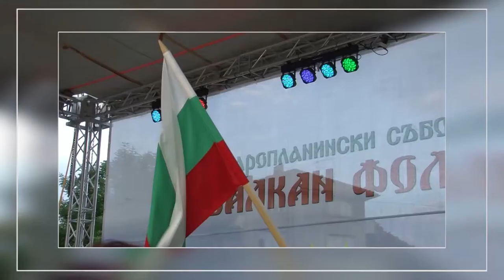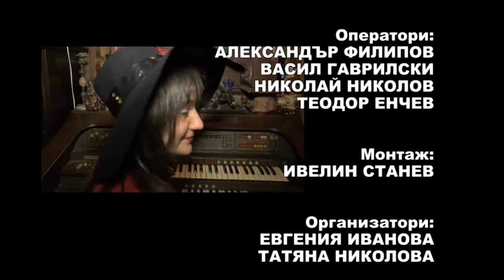Pesni za dushata 858 HD ( May 2018)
Songs for soul / Песни за душата 858 HD (май 2018) week TV show/седмично предаване TV Eurofolk

1. “За старата любов” - ГСГП "Златна есен" към НЧ "Доростол - 1870 г." - гр. Силистра
2. “Нежна вечер теменужена” - ГСГП "Златна есен" към НЧ "Доростол - 1870 г." - гр. Силистра
3. “Мечта” - ГСГП „Музикални ритми 96” – гр. Пловдив
4. “Има ли те или те измислих” - ГСГП „Музикални ритми 96” – гр. Пловдив
5. “Сиромах съм друже” - Група за балкански градски фолклор "Сълзица" - гр. Хисаря
6. “Не съм виновен” - Група за балкански градски фолклор "Сълзица" - гр. Хисаря
7. “Песен за врачанката” – Павлина Георгиева и СДХ “Маргаритките” към СОСЗР „Съюз на офицерите и сержантите от запаса и резерва” и Военен клуб гр. Враца

1. “Za starata lyubov” - GSGP "Zlatna esen" at NCH "Dorostol - 1870 g." - gr. Silistra, Bulgaria
2. “Nezhna vecher temenuzhena” - GSGP "Zlatna esen" at NCH "Dorostol - 1870 g." - gr. Silistra, Bulgaria
3. “Mechta” - GSGP „Muzikalni ritmi 96” – gr. Plovdiv, Bulgaria
4. “Ima li te ili te izmislih” - GSGP „Muzikalni ritmi 96” – gr. Plovdiv, Bulgaria
5. “Siromah sam druzhe” - Group for Balkan Urban Folklore "Salzitsa" - gr. Hisarya, Bulgaria
6. “Ne sam vinoven” -Group for Balkan Urban Folklore "Salzitsa" - gr. Hisarya, Bulgaria
7. “Pesen za vrachankata” – Pavlina Georgieva and SDH “Margaritkite” kam SOSZR „Sayuz na ofitserite i serzhantite ot zapasa i rezerva” i Voenen klub gr. Vratsa, Bulgaria